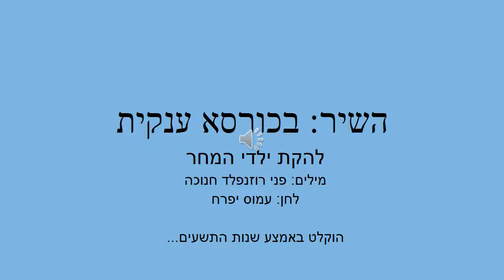בכורסא ענקית- להקת ילדי המחר. פני רוזנפלד חנוכה עמוס יפרח